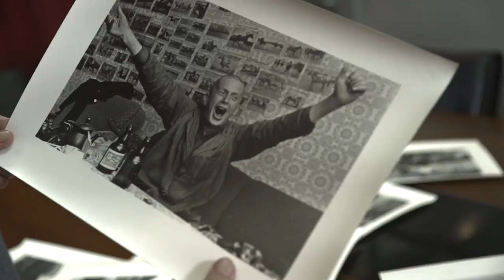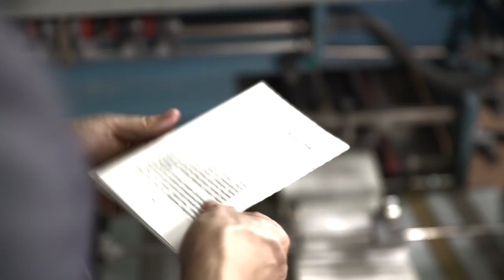Goethe-Medaille 2019 - Enkhbat Roozon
Enkhbat Roozon ist Unternehmer, Verleger und politischer Publizist. Mit seiner Arbeit setzt er sich für eine Modernisierung des mongolischen Bildungssystems sowie die Stärkung der Zivilgesellschaft und der kritischen Öffentlichkeit gegenüber den politischen Parteien ein. Nach seinem Studium an der Hochschule für Grafik- und Buchkunst in Leipzig (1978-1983) arbeitete er zunächst mehrere Jahre als Fotograf und Leiter der staatlichen Fotoagentur MonTsaMe. 2000 gründete er den Monsudar Verlag, den heute führenden Verlag der Mongolei für internationale Belletristik, Wörter- und Kinderbücher sowie moderne Lehrmaterialien.

Goethe-Institut e. V., 2019